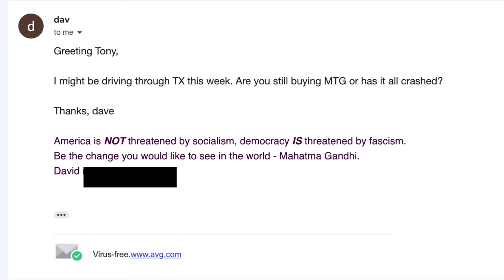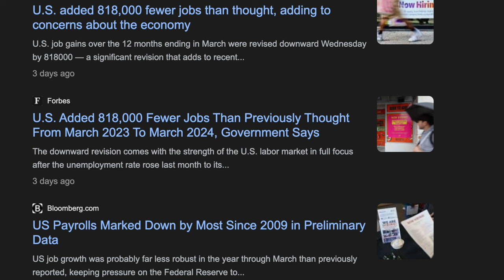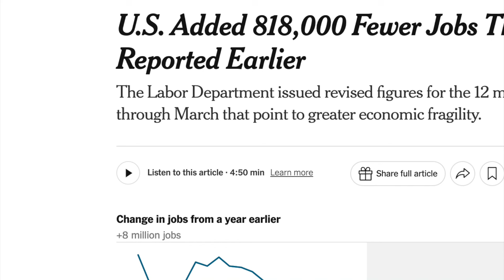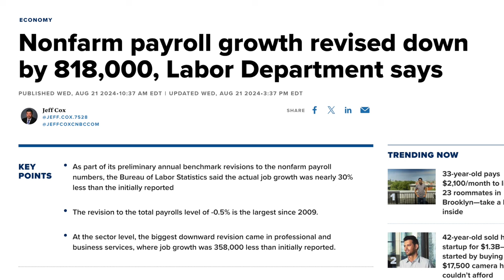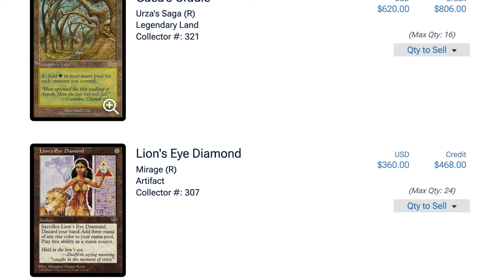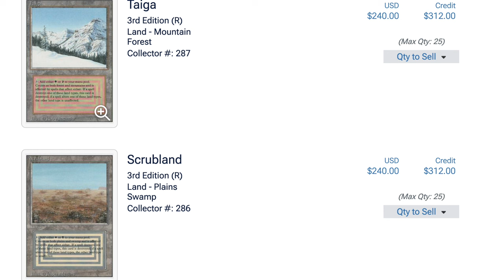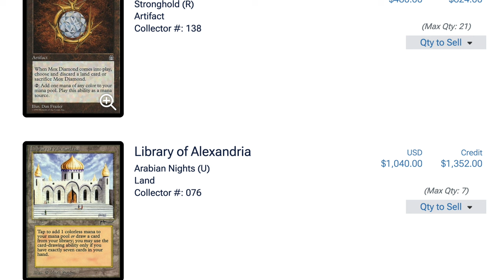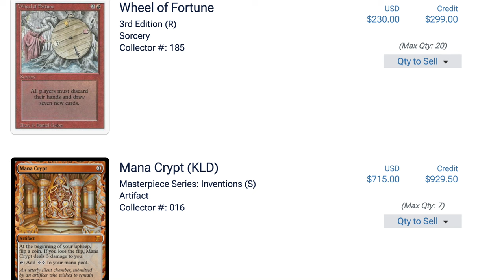Alpha Investment Timmy $50,000 MetaZoo & Magic the Gathering Collection